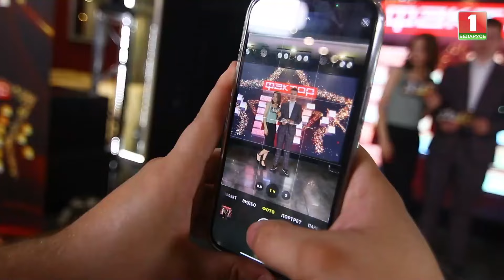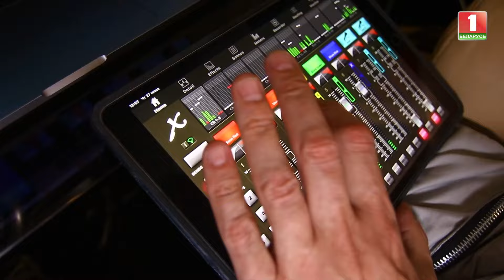🔥Зачем участники возвращаются на проект ФАКТОР.BY и не боятся ли хейта???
Уникальная фишка у участников порой появляется сама собой, а другим требуются долгие годы, чтобы отточить её до идеала!

Многие участники здесь не впервые: кто-то пробовал свои силы в прошлом сезоне, кто-то даже принимал участие в телекастингах. И они вернулись, чтобы показать, на что способны!

Следите за обновлениями, чтобы быть в курсе всех событий.

🔻Instagram шоу:   / factor.by